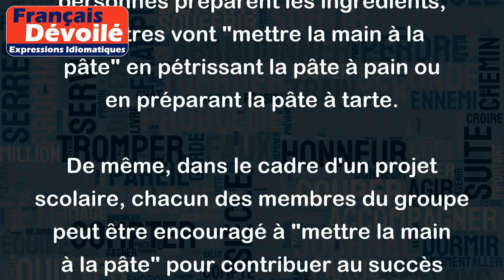Mettre la main à la pâte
L'expression "mettre la main à la pâte" signifie qu'une personne doit se mettre au travail pour accomplir une tâche. Il s'agit d'un appel à l'action, souvent employé lorsqu'il y a du travail à faire et que tous les participants doivent contribuer à la tâche en question.
Par exemple, lors de la préparation d'un repas en famille, si certaines personnes préparent les ingrédients, d'autres vont "mettre la main à la pâte" en pétrissant la pâte à pain ou en préparant la pâte à tarte.
De même, dans le cadre d'un projet scolaire, chacun des membres du groupe peut être encouragé à "mettre la main à la pâte" pour contribuer au succès du projet.
En résumé, l'expression "mettre la main à la pâte" est une invitation à participer à une activité ou à aider à accomplir une tâche, en faisant preuve d'effort et de collaboration.